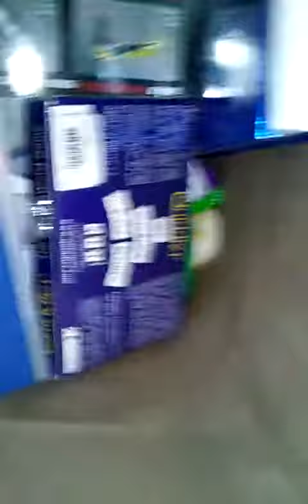Trippy sock trick